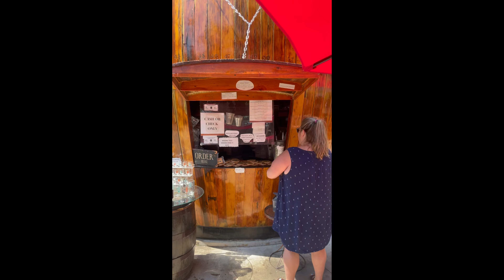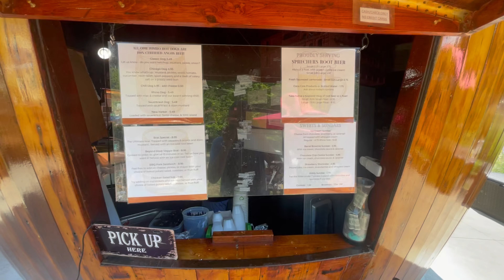Oval Beach August 2023